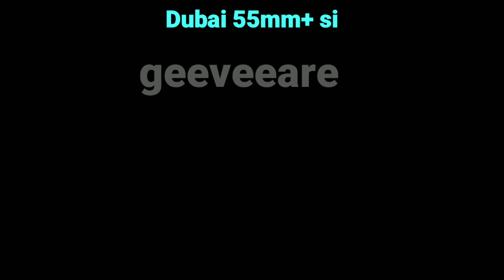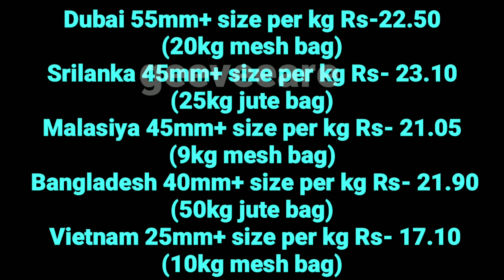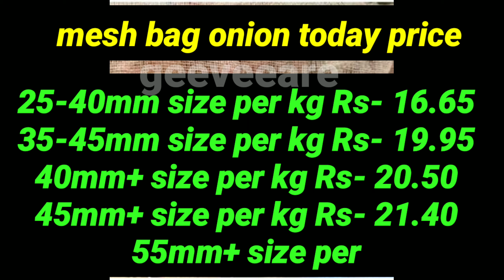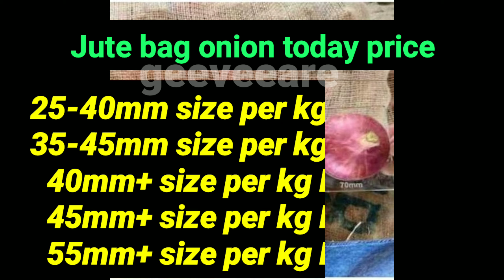Nashik onion export and domestic today price list Nashik onion domestic today price list ஆனியன்